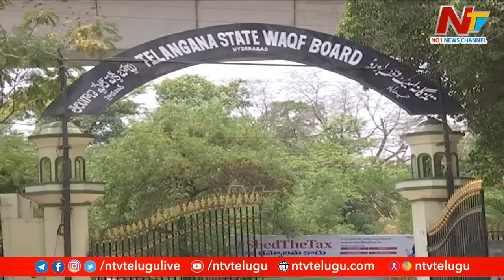మైనర్ బాలిక కేసులో రచ్చ.. ఆయన పదవికి రాజీనామా చేయరా ? | Off The Record | Ntv